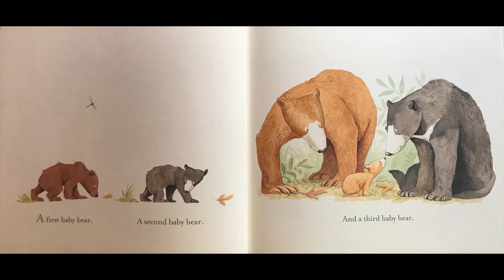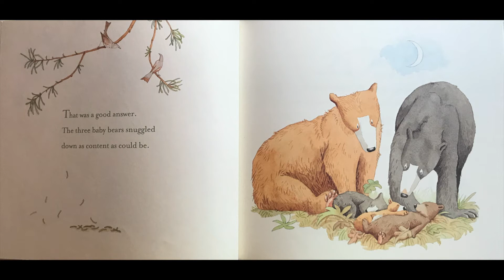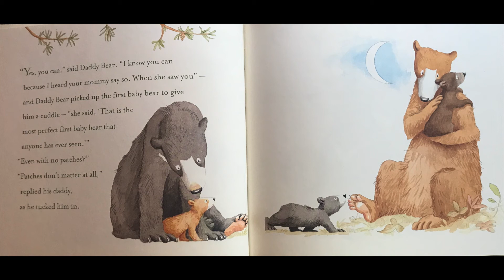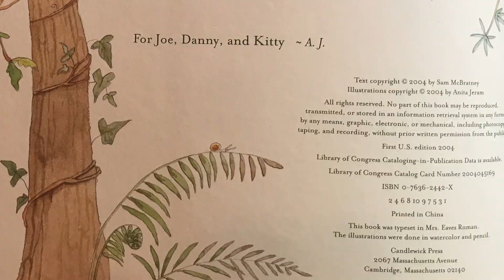You're All My Favorites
Three perfect baby bears are struggling to figure out who is their mommy and daddy bear's favorite. Read as the learn how much they each mean to their parents!